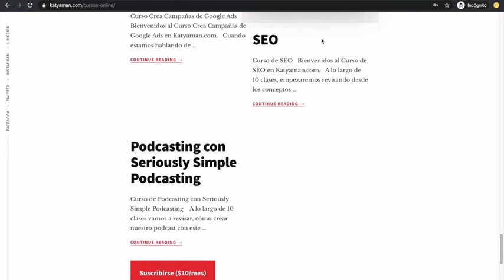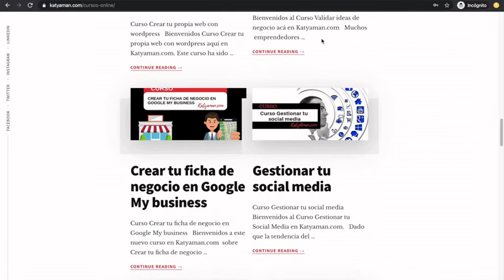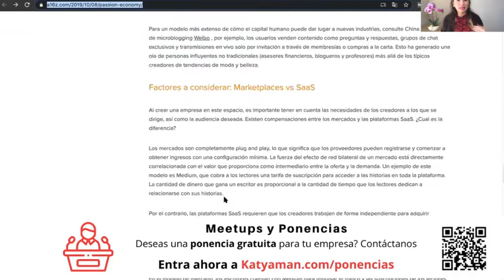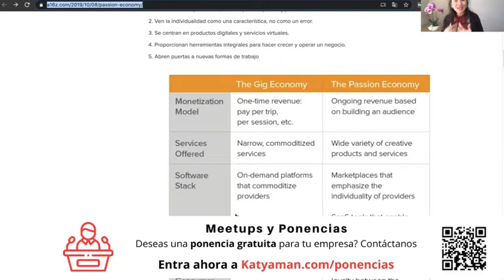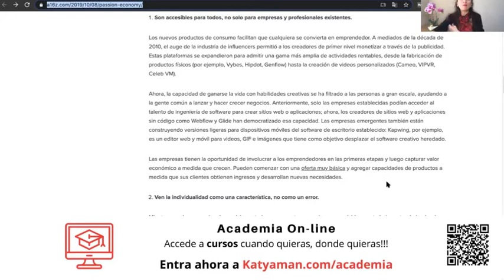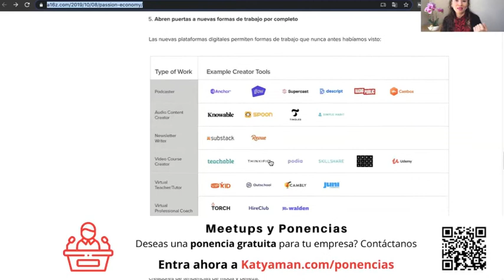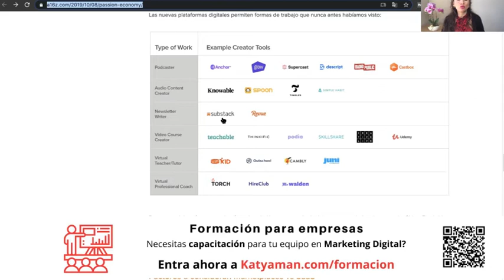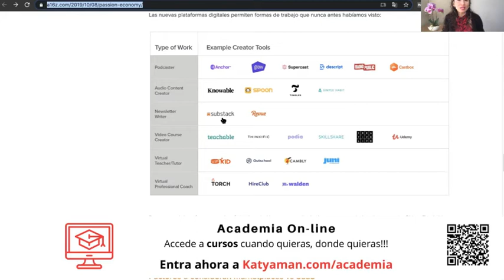501. ¿Qué es la Economía de la pasión?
Los trabajos, nuevas tendencias y sobre todo como eso apoya a que tu vivas de lo que realmente te apasiona, son los temas que veremos hoy.